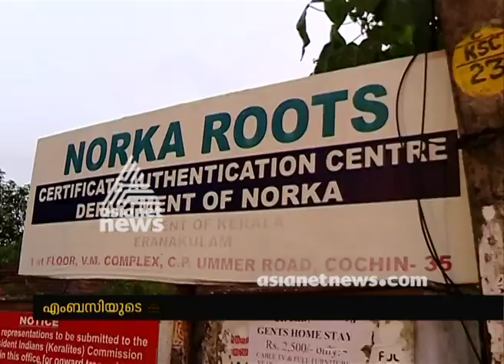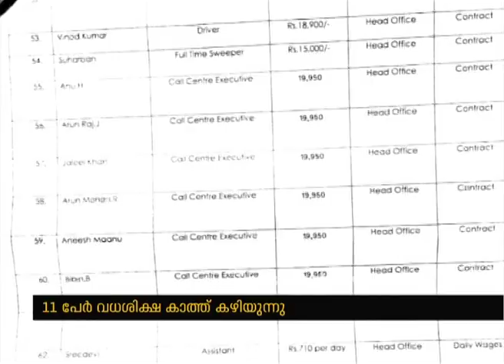നോര്‍ക്കക്ക് പോലും അറിയില്ല വിദേശത്തെ ജയിലുകളില്‍ എത്ര മലയാളികള്‍ ഉണ്ടെന്ന്